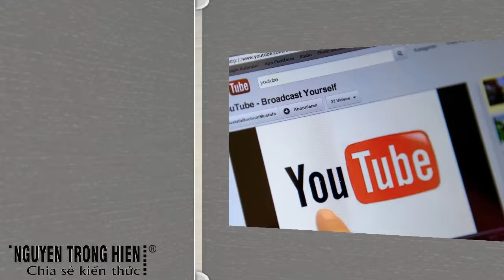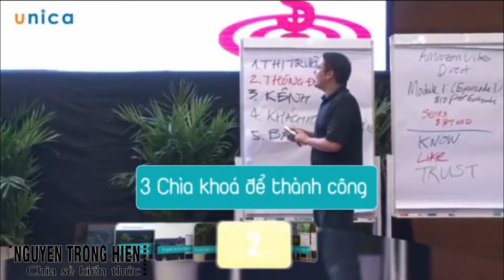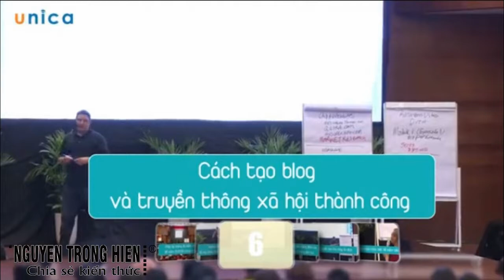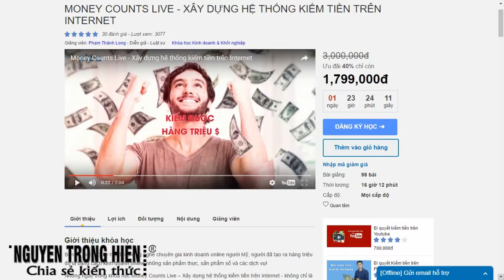CHIA SẺ KIẾN THỨC CUỘC SỐNG | MONEY COUNTS LIVE - XÂY DỰNG HỆ THỐNG KIẾM TIỀN TRÊN INTERNET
MONEY COUNTS LIVE - XÂY DỰNG HỆ THỐNG KIẾM TIỀN TRÊN INTERNET

10 Cách hoàn toàn khác biệt để bạn có thể bắt đầu kiếm tiền nhanh chóng bằng Internet
Cách thức để tạo ra và bán những sản phẩm thông tin công nghệ số đầu tiên của bạn
Bí quyết tạo ra thu nhập ổn định bằng công việc kinh doanh tự do trên internet
18 Phương tiện truyền thông đỉnh cao để mang đến nguồn khách hàng liên tục
Bí quyết để tạo blog và truyền thông xã hội thành công
Hệ thống kiến tạo 1000 khách hàng sẵn sàng đón nhận thông tin qua email đầu tiên của bạn
Hướng dẫn cách bạn tạo ra sản phẩm thông tin đầu tiên chỉ trong vài giờ đồng hồ
Cách thức để viết một trang bán hàng có tỷ lệ chuyển đổi mua hàng cao
Cách để quảng bá thành công một sản phẩm thông tin

Chủ doanh nghiệp, nhà quản lý, cá nhân muốn phát triển công việc kinh doanh trên Internet
Người muốn sử dụng internet làm đòn bẩy cho công việc kinh doanh
Bất kỳ ai quan tâm đến việc kiếm tiền - đặc biệt là kinh doanh kiếm tiền trên Internet

Trân trong.